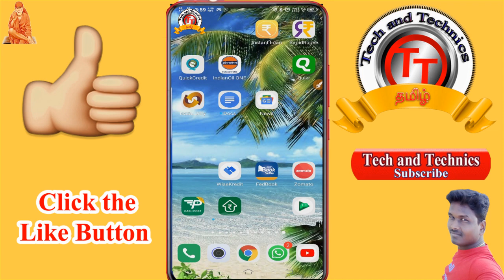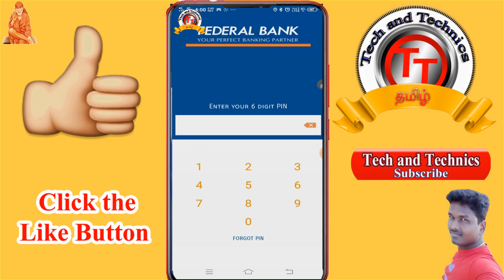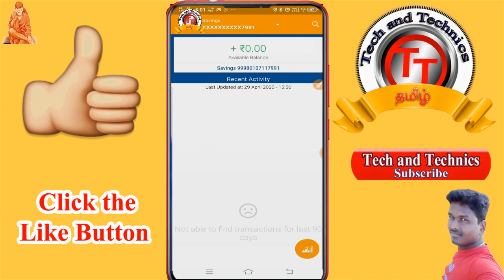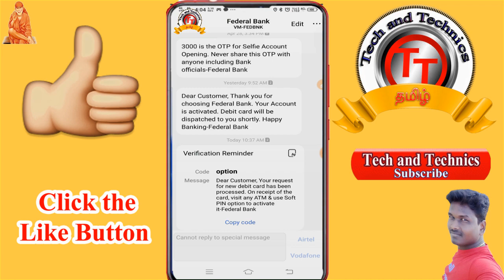Federal Bank Zero balance Account Free debit card apply full details Tech and Technics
Federal bank zero balance saving account online opening with debit card Tech and Technics

                                             Manikandan                         ✔
                                             TECH AND TECHNICS        ✔
                                              PF Helpline                          ✔